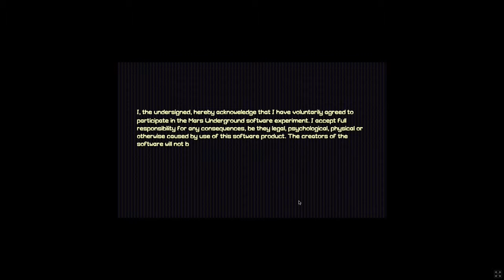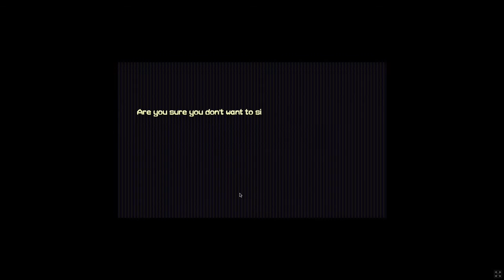GROUNDHOG DAY MEETS TRUMAN SHOW?? | Mars Underground DEMO #1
Mars Underground is an RPG-maker style game where you play Mars, a young guy who has seemingly no choice over his day to day actions. He is then stuck in an endless loop of the same day and slowly begins to make his own choices. This game looks like it will have a LOT of potential once it is finished. That being said, it is still a demo right now.
If you want to check it out and play it for yourselves here's a

Want to talk about what might be going on in Mars UG with us? Head over to our Twitter